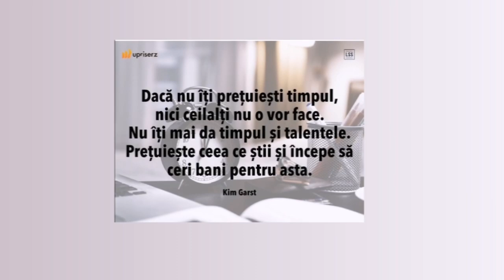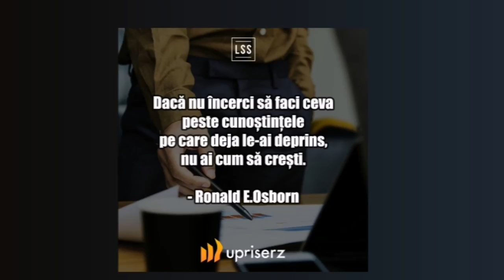Am o rugaminte la tine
📌Pentru detalii și înscrieri la cursuri in salon la Bistrita acceseaza link-ul urmator ⤵

                    MĂ  POTI  URMARI  SI  PE:
        Facebook (pagina mea personala)(AICI PUTETI SCRIE MESAJE IN PRIVAT)
Multumesc!😘💅🎀🤩❤️😍💅🎀🤩😘🤗💋😍🎀💅